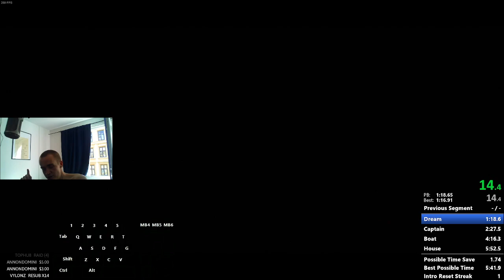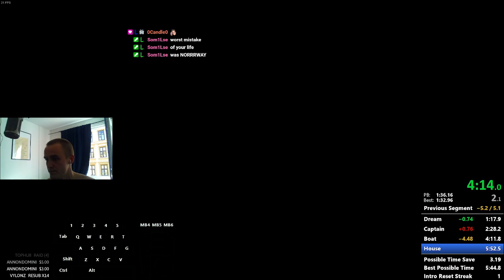Brigmore Witches Speedrun in 5:50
0:00 - New Game
0:55 - Intro
2:14 - Prison
3:27 - Dead Eels
5:25 - Delilah